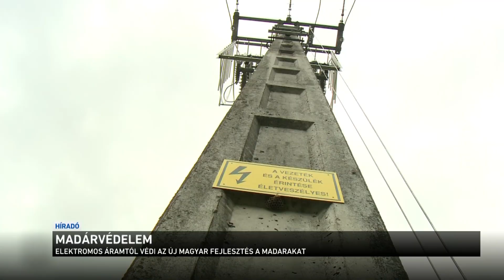Madárvédelem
Magasfeszültségű oszlopokra szerelt védőeszközt tesztelnek Hortobágyon. A magyar fejlesztésű, különleges szigetelés azt akadályozza meg, hogy a közepes- és nagy testű madarakat áramütés érje. Ez a sérülés nagyon gyakori, a legtöbb esetben a madár pusztulásához vezet.